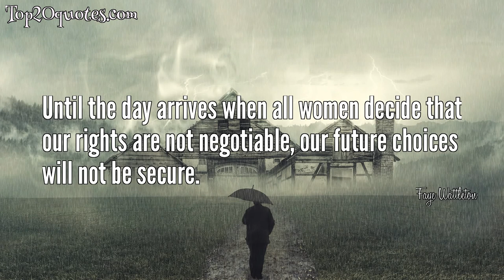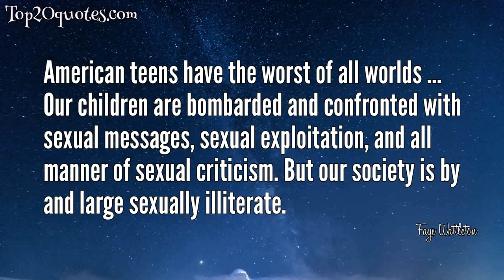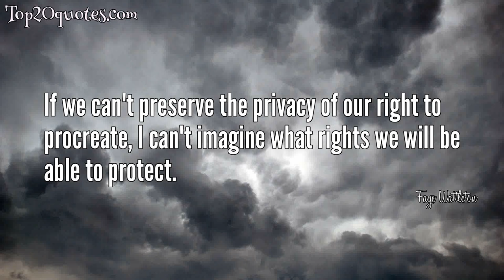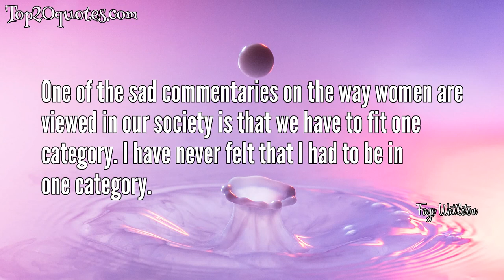☛ Top 20 Quotes of Faye Wattleton - Nurse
Top 20 Quotes of Faye Wattleton:
 ★ My satisfaction comes from my commitment to advancing a better world.
 ★ Reproductive freedom is critical to a whole range of issues. If we can't take charge of this most personal aspect of our lives, we can't take care of anything. It should not be seen as a privilege or as a benefit, but a fundamental human right.
 ★ The only safe ship in a storm is leadership.
 ★ I think we have deluded ourselves into believing that people don't know that abortion is killing. So any pretense that abortion is not killing is a signal of our ambivalence, a signal that we cannot say yes, it kills a fetus.
 ★ Until the day arrives when all women decide that our rights are not negotiable, our future choices will not be secure.
 ★ Men's reproduction isn't regulated by the state -- and it shouldn't be. Neither should women's.
 ★ The influence of one's parents is powerful and permanent.
 ★ Just saying no prevents teenage pregnancy the way 'Have a nice day' cures chronic depression.
 ★ American teens have the worst of all worlds ... Our children are bombarded and confronted with sexual messages, sexual exploitation, and all manner of sexual criticism. But our society is by and large sexually illiterate.
 ★ Whoever is providing leadership needs to be as fresh and thoughtful and reflective as possible to make the very best fight.
 ★ As we celebrate the 100th birthday of Margaret Sanger, our outrageous and our courageous leader, we will probably find a number of areas in which we may find more about Margaret Sanger than we thought we wanted to know.
 ★ My mother taught me a lot of things, but they had big presuppositions built in - like her expectation that I'd be a missionary nurse in a religious order.
 ★ The deal is that women have entered the workforce, but they have not been relieved of the domestic responsibilities.
 ★ I have never believed in the impossible.
 ★ We've consistently seen, since the late 1990s, that more than half of women believe that abortion should be severely restricted or abolished altogether.
 ★ Social change rarely comes about through the efforts of the disenfranchised. The middle class creates social revolutions.
 ★ If we can't preserve the privacy of our right to procreate, I can't imagine what rights we will be able to protect.
 ★ Affirmative action has been generally cast in terms of race. I think women themselves are not as cognizant of the role affirmative action has played in opening the doors for women.
 ★ A woman who places a high priority on performance and excellence is seen as imperial. A man is seen as demanding and tough.
 ★ One of the sad commentaries on the way women are viewed in our society is that we have to fit one category. I have never felt that I had to be in one category.
🖎 Author: Faye Wattleton
♛ Career: Nurse
📅 Life: b. July 8, 1943